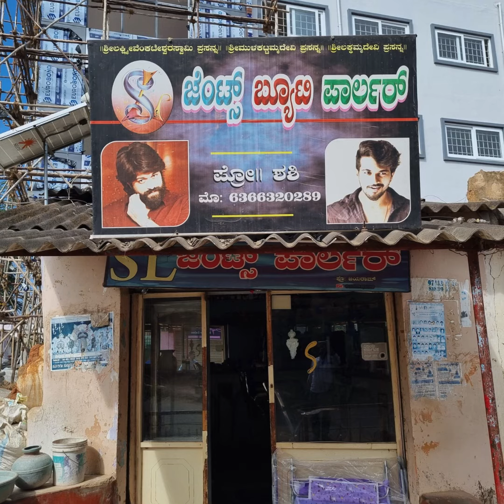Hairstyling salon gets a modern touch with solar technology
Edited · 3m